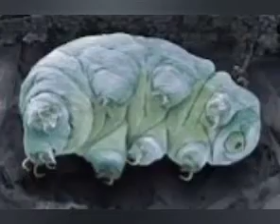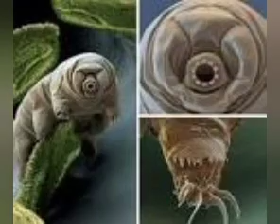A MINUTE ABOUT TARDIGRADE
WORLDS TOUGHEST ANIMAL